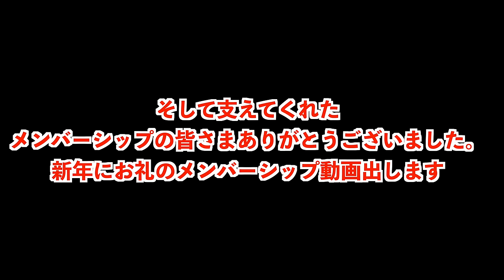【YouTube収益公開】2022年の年収全額発表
‹出演者情報›
もりてつ
発音指導士